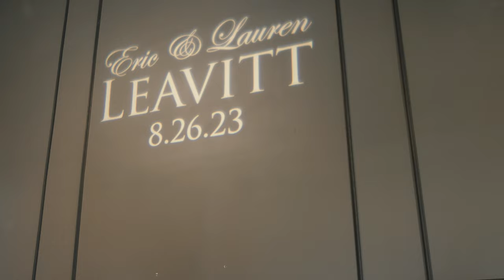Eric & Lauren|| The Auditorium Ballroom